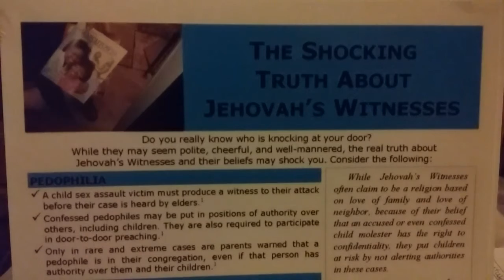Jehovah's Witnesses ~ Victoria, Australia changes law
"Breaking News: The State of Victoria, Australia, Changes Onus of Proof in Child Sex Abuse Cases

As part of the new laws that have been enacted in Victoria, Australia, regarding organizations that face allegations of child sex abuse, the onus (burden) of proof in liability cases has been shifted from child sex abuse victims, to those organizations themselves. Moving forward, this will make it easier for children to successfully sue any organization that fails to protect them from sex abuse... "